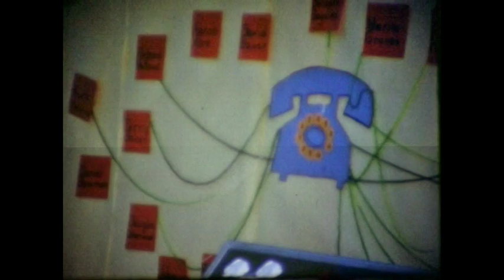Lisa Goodman's Grade School Birthday Party 1970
8mm film shot by Ken and/or Clara Tabor, 1970 (film 25)

0:00-3:26
Lisa Goodman's 6th birthday party (1st grade?)
One name is visible - Colleen Farlin
Atlanta Ill Grade School

There is little who, and no what or where of this film on account I don't recognize anything about it. Please comment if you have any additional information or corrections.